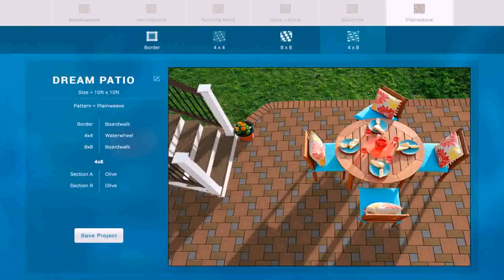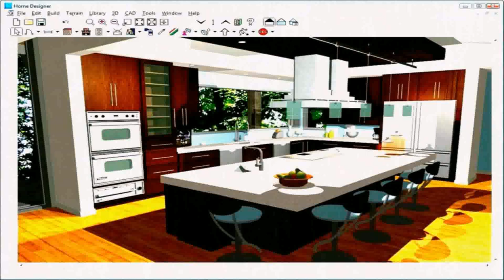Paver Patio Design Tool (see description)